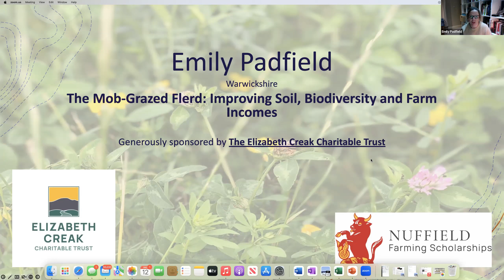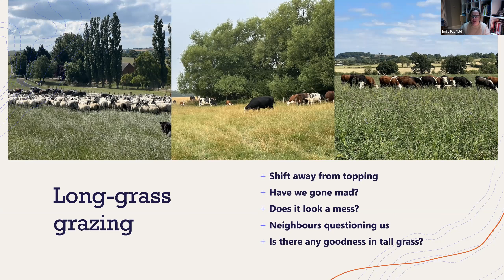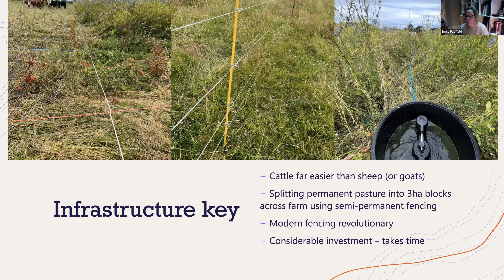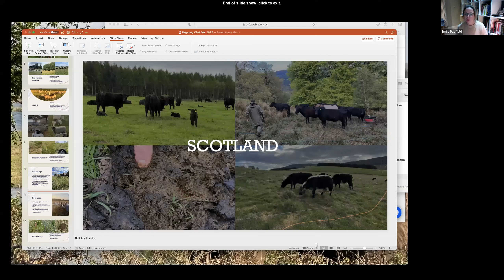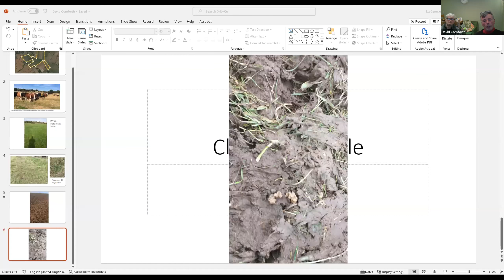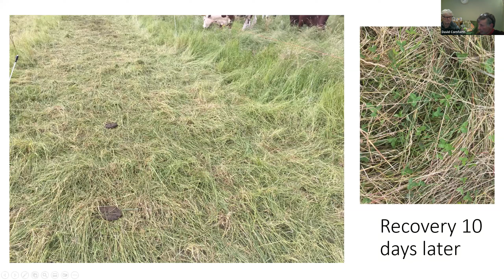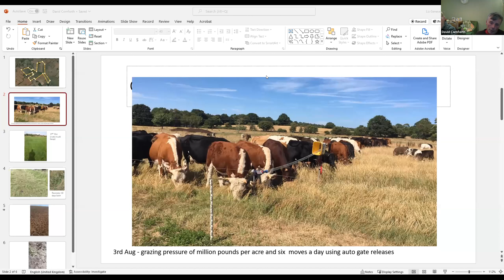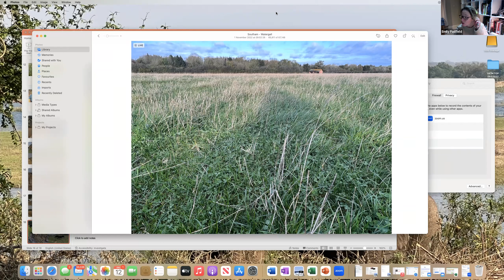ReGen Ag Chat 20: Making your farm resilient series: Using tall grass grazing systems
Nic Renison and Liz Genever - two of the founders of Carbon Calling - spoke to Emily Padfield, David Cornforth and Fergus Henderson about their grazing systems.

Emily Padfield is part of a farming couple from Warwickshire. She is currently doing a Nuffield Scholarship - The mob-grazed flerd: improving soil, biodiversity and farm incomes. She has recently visited Allan Savoury's Africa Centre For Holistic Management.

Fergus and David farm near one another in Kent and have been practising tall grass grazing for over ten years. They will be talking through what they have learnt over the dry seasons down in the south-east.